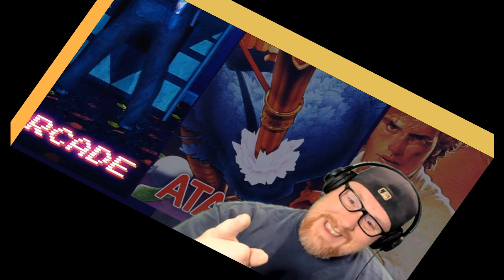Let's Play - Bubble Bobble (Arcade)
Happy Monday fam! Sorry to burst your BUBBLE but today's game is the bubble poppin' classic, Bubble Bobble! I can't believe how hard this is. The game not the bubbles. WHAT!?

Also send me the memories you have have of said game as well and I will shout you out on the video!

Just send it to @ThrashsRetroGR on Twitter or right here on YouTube!